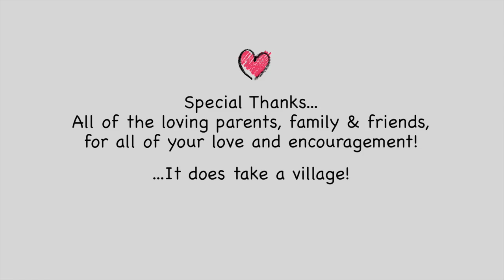Children's Museum of Brownsville - Chalk Art Festival 2014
This video is about the 2014 Annual Children's Museum of Brownsville Chalk Art Festival! Here's a little taste of what you missed... see you next year!